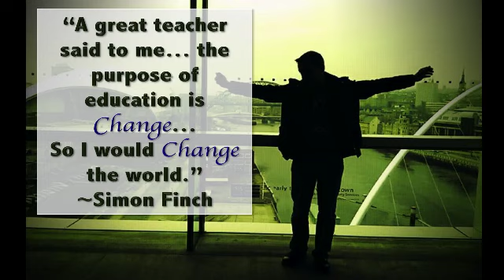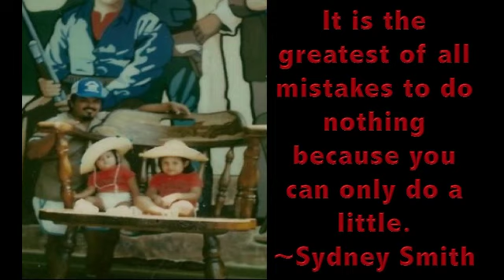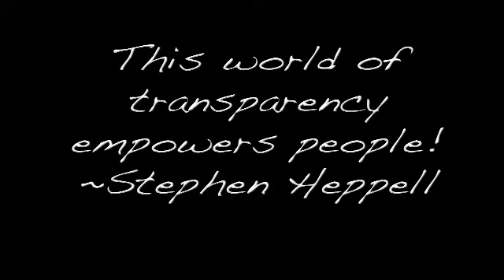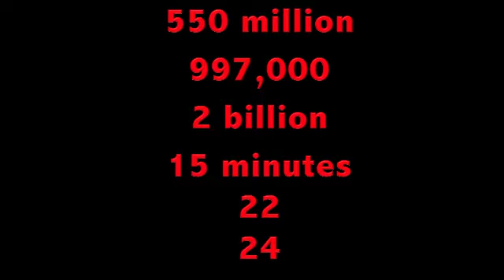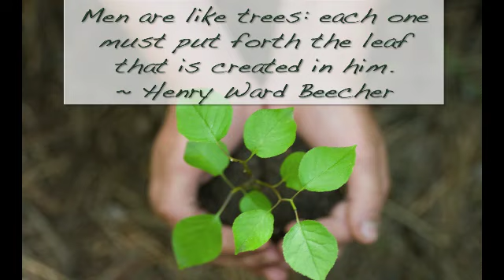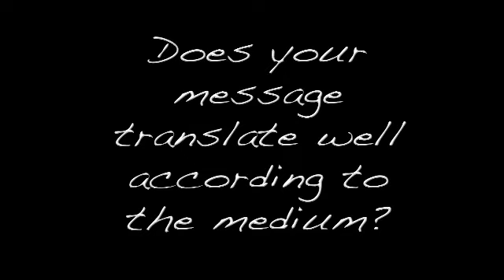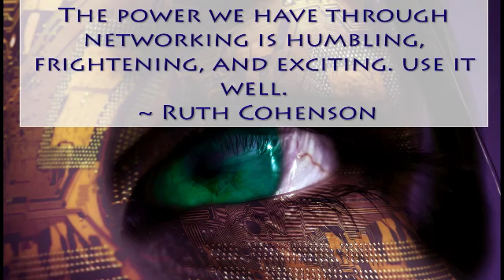Wings & Webs: Education Transformation & Social Media